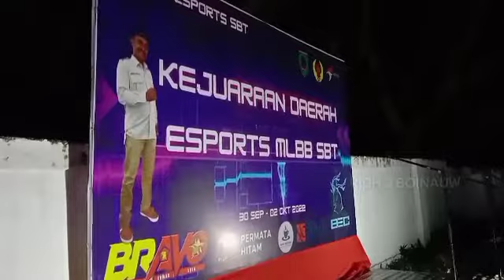Final Kejurda E-Sports Seram Bagian Timur 2022